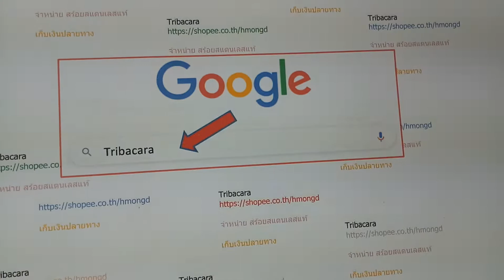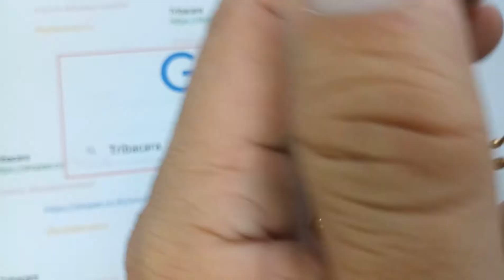สร้อยพระ สร้อยสแตนเลสแท้ สร้อยคอสแตนเลสแท้ สร้อยสแตนเลส โซ่สแตนเลส สร้อยเลส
Line : sssmai